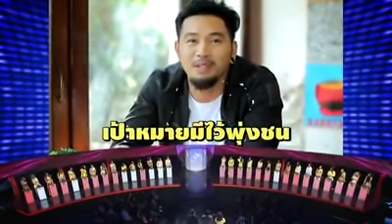ชาญ & เปา - เทคมีเอาท์ไทยแลนด์ S16 Ep16